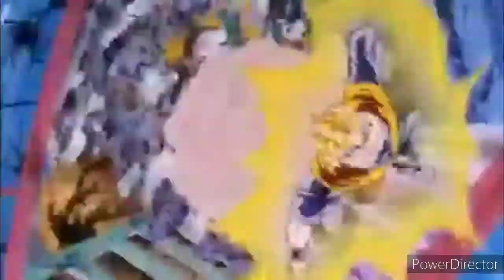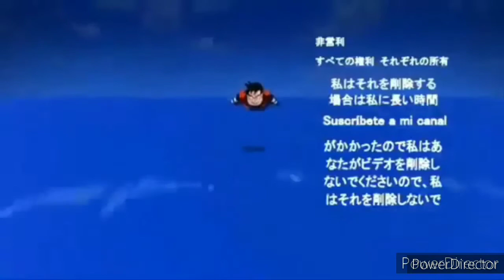Gohan del futuro y kale en ben 10 supremacia alienigena capitulo 1. Nuevo mundo.